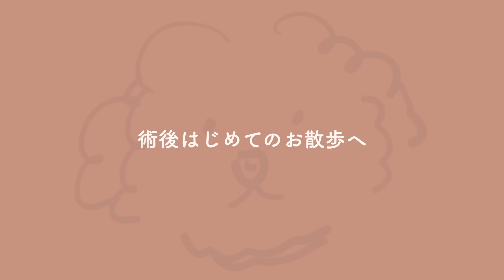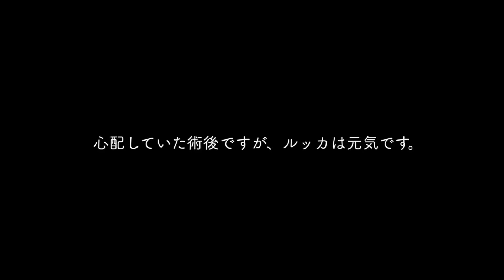術後2日目の保護犬ミニピンの様子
保護犬をお世話しながらずっとのご家族に繋げる活動をしています。ミニピンのルッカちゃん45日目の動画日記（Vlog）です。

今日の様子を、ルッカちゃんの将来のご家族にも見ていただけたら嬉しいです。

【 保護犬を減らそうプロジェクト 】